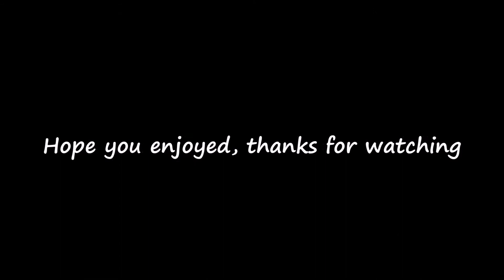League of Legends: Le Plays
Been putting this video together for awhile, not exactly what I wanted out of it but I really just wanted to finally upload it.